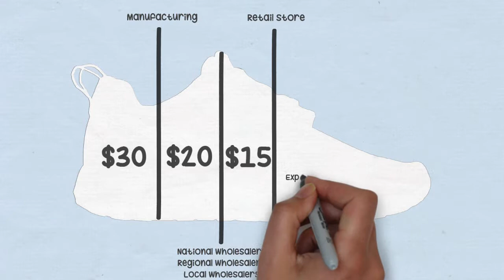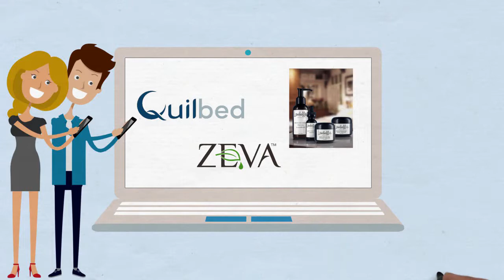Raquel Williams & Craig Nichols of CNC & Associates on Central Valley Business